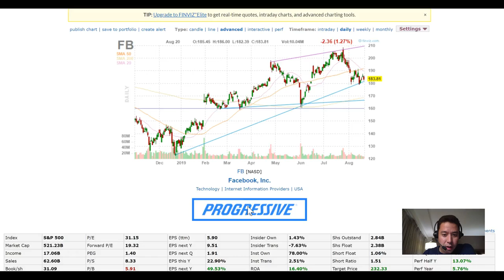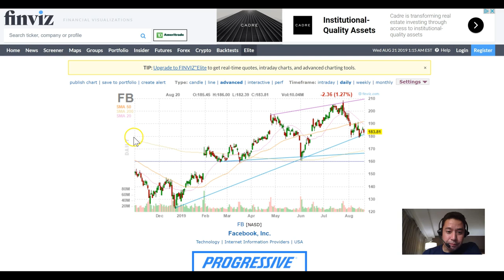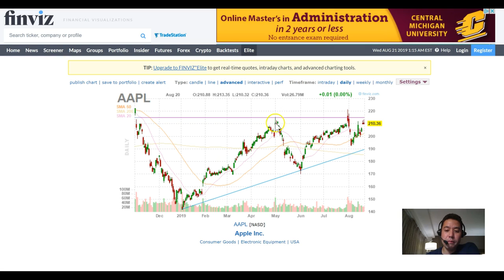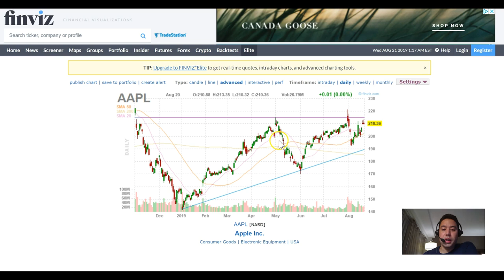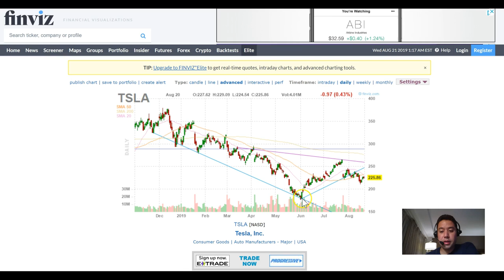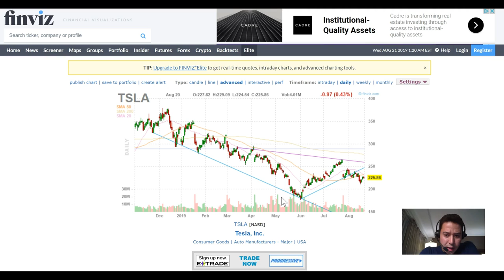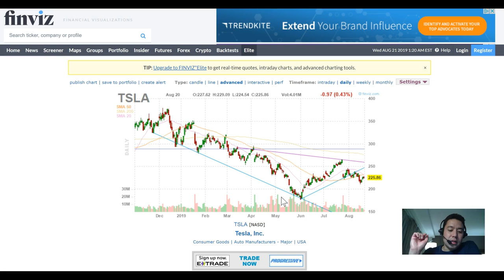Stocks vs Real Estate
In this video, I explain why investing in stocks is better than investing in real estate, in my opinion.  Stocks (even mega cap stocks) give you an opportunity to capitalize on 30 to 40% swings in the price of the stock when the underlying value of the company has changed far less. You would be hard pressed to find a real estate investment that would change in price more than 10% per year.